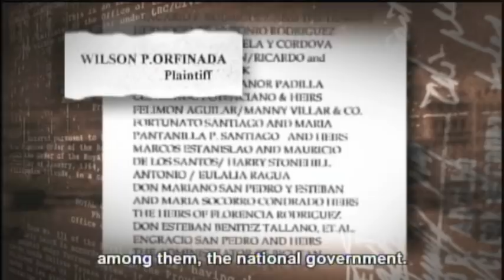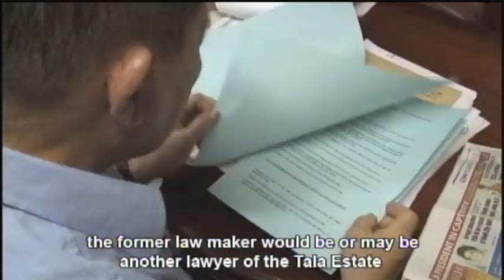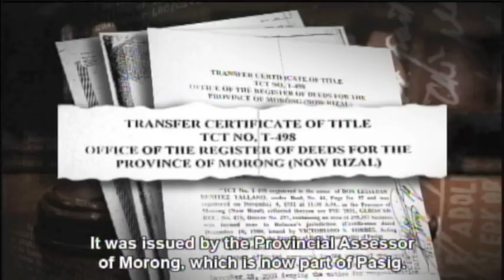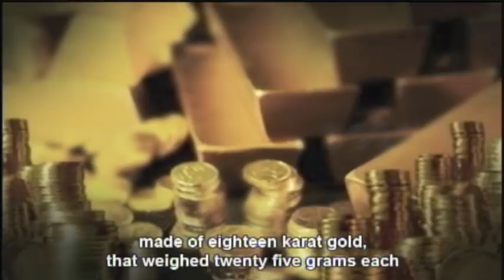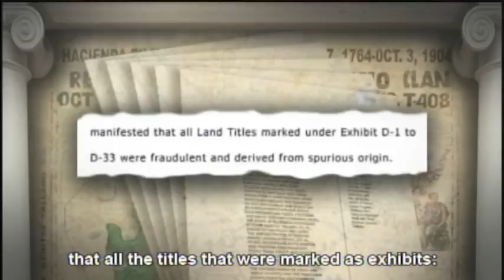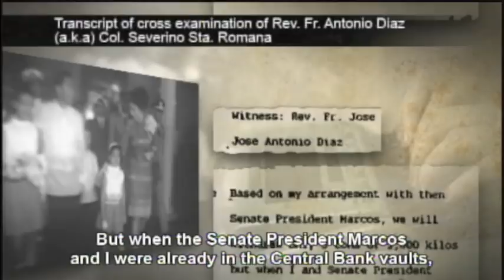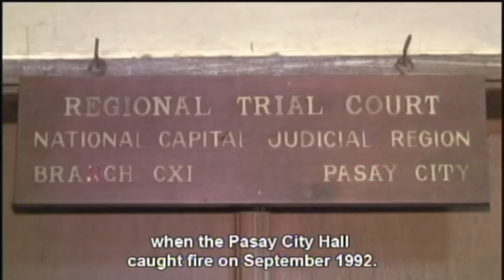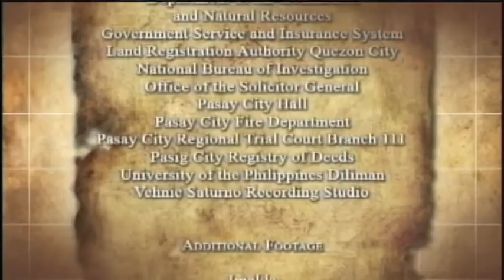MOHON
The True Stoty of the Tallano (TALA) Estate A complainant filed a civil case in Branch 111, Regional Trial Court, Pasay City and was docketed as Land Registration Court (LRC)/Civil Case No. 997-P. Through a motion by the Solicitor General of the Government of the Republic of the Philippines , the case was consolidated into LRC/Civil Case No. 3957-P in July 14, 1964 . Alongside, the return of the 617,000 metric tons of gold to a Filipino Royal Family. Several prominent landholders, businessmen and the deposed dictator ex-President Ferdinand E. Marcos were implicated. As the litigation progressed, different numbers of Original Certificate of Title (OCT) were presented.

In 1968, the Senate and the National Bureau of Investigation each conducted a separate investigation to determine which are valid. But the court declared only one mother title, two Transfer of Certificate of Titles and its owner as authentic. Consequently, leaving the other titles as null and void, no probative value and non-bankable. In February 4, 1972 , the presiding Judge Enrique Agana handed down the Decision with Compromise Agreement in consideration of sound judicial system and the Tagean-Tallano Clan. When Martial Law was imposed in September 21, 1972 , rapid reversal of the court decision occurred. A state of affair encapsulated in a documentary that sheds light on the proliferation of fake titles in the Philippines until now.